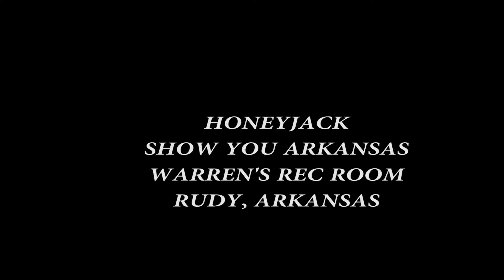HONEYJACK, SHOW YOU ARKANSAS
Honeyjack, "Show You Arkansas," Warren's Rec Room, Rudy, Arkansas,

A Martin Art FX Production